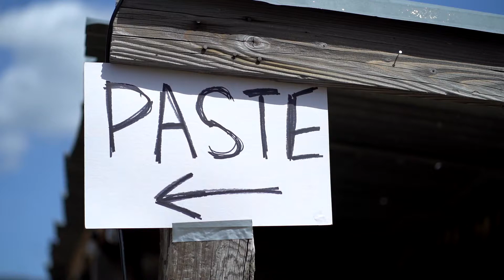The California Honeydrops - Winter Wondergrass 2022 (Paste Studio On The Road)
The California Honeydrops visit the Paste Studio at Winter Wondergrass 2022 in Lake Tahoe
Filmed by Jolly Mule Productions